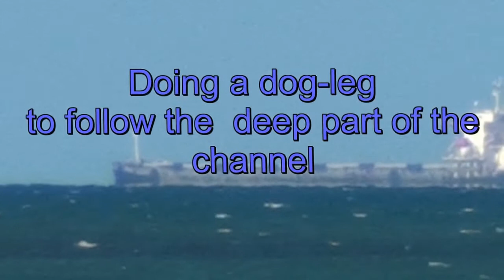CREST TRADER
Bulkship bound for Gladstone..passing Haycok Reef/ Island